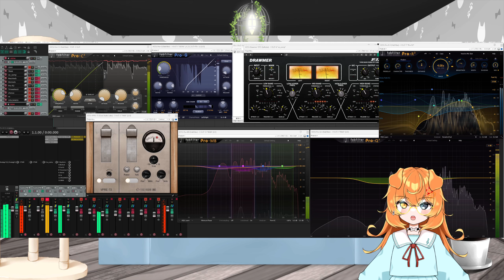歌ってみた ドラえもんのうた カラオケ 24/06/08版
一発撮りで歌ったカラオケです
音響調整用記録

犬系 VTuber
Dog VTuber

Basically Japanese only. sorry.